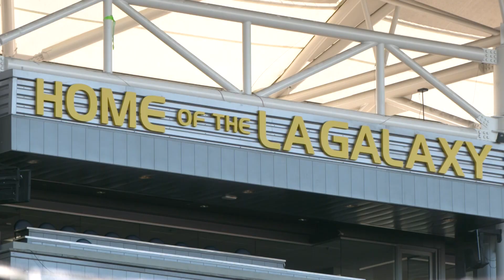Four nations after two tickets to Tokyo2020! Adam Jenkins reports from Los Angeles, CA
Catch every game of the Concacaf Women's Olympic Qualifying tournament live

Adam Jenkins takes you through a brief history of Dignity Health Sports Park in Los Angeles, CA where both Semi Finals matches of the CWOQ will be played out tonight. Four teams looking for their ticket to Tokyo2020. Don't miss a second of the action on OneSoccer.